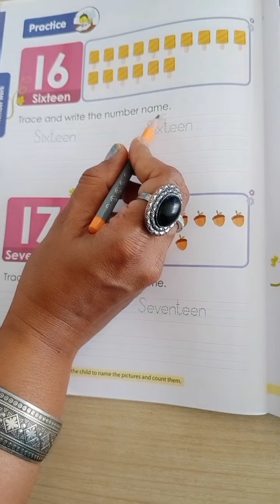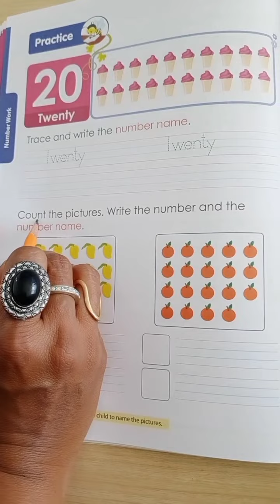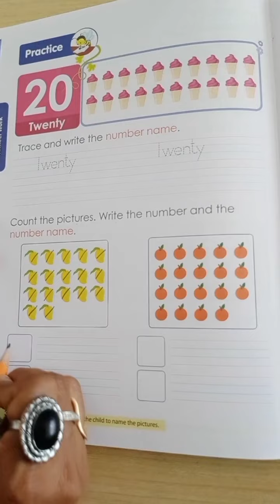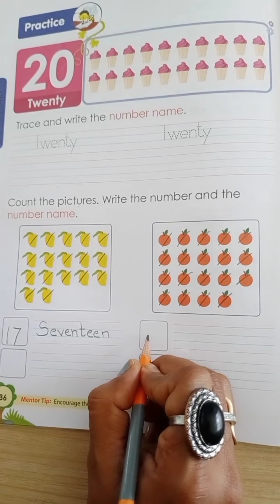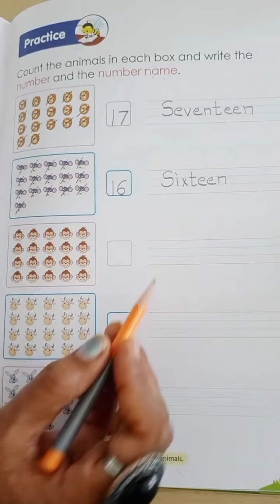SR.KG_435. Maths Recap number name 16 - 20.